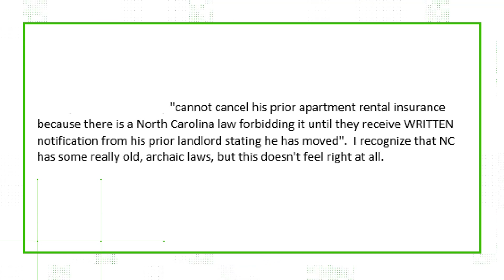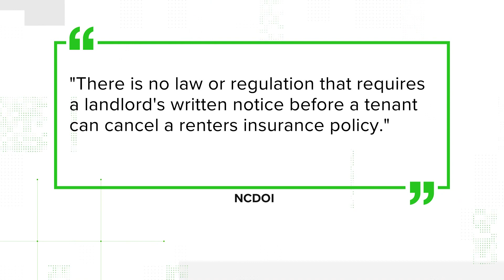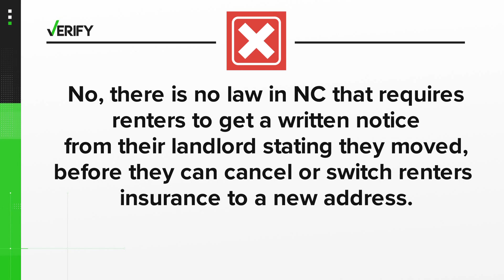Does your landlord need to write a note to your insurance before you can cancel your renter's insura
According to the latest statistics from Rent Cafe, 47% of the households in Charlotte are renting either apartments or houses. When you rent, it's wise to protect your belongings with renters insurance.

One viewer is wondering if there are any laws in North Carolina that prevent them from being covered with renter's insurance if they move. The viewer sent us an email and said their friend moved apartments in North Carolina, but they say, according to their insurance company, they couldn't cancel the insurance policy from the previous apartment because a North Carolina law forbidding it. The law supposedly requires written notice from the prior landlord confirming that the resident moved before the policy can be canceled.